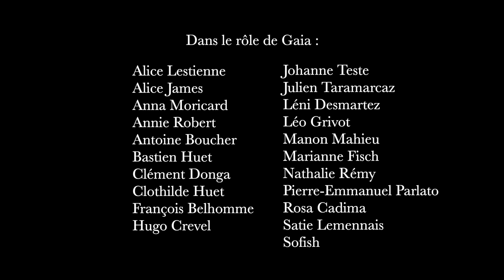Respire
Vidéo réalisé en Mai 2023

Un projet collaboratif mené par Marianne Fisch
Technique : Léni Desmaretz
Montage : Satie Lemennais et Léo Grivot
Prise de son : Rosa Cadima et Delphine Mathieu (voix off)
Sous titre : Elisa Ollier
Assistante réal : Sarah Deslandes
Voix off: Marianne Fisch
Avec l'aide scénaristique de Clotilde Cavaroc
Merci au HMC du KinoCaen et à la beauté naturelle
Dans le rôle de Gaia :
Alice Lestienne
Alice James
Anna Moricard
Annie Robert
Antoine Boucher
Bastien Huet
Clément Donga
Clothilde Huet
François Belhomme
Hugo Crevel
Johanne Teste
Julien Taramarcaz
Léni Desmartez
Léo Grivot
Manon Mahieu
Marianne Fisch
Nathalie Rémy
Pierre-Emmanuel Parlato
Rosa Cadima
Satie Lemennais
Sofish

Vidéo réalisée dans le cadre du festival kino caen